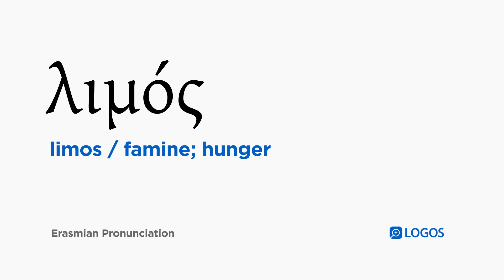How to pronounce Limos in Biblical Greek - (λιμός / famine; hunger)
λιμός (limos) means famine; hunger in Biblical Greek.

This video shows how to pronounce λιμός in the Erasmian pronunciation system.

Example Bible Verses:

Matthew 24:7
For nation will rise up against nation and kingdom against kingdom, and there will be famines and earthquakes in various places.

Mark 13:8
For nation will rise up against nation and kingdom against kingdom. There will be earthquakes in various places. There will be famines. These things are the beginning of birth pains.

Luke 4:25
But in truth I say to you, there were many widows in Israel in the days of Elijah, when the sky was shut for three years and six months while a great famine took place over all the land.

Luke 15:14
And after he had spent everything, there was a severe famine throughout that country, and he began to be in need.

Luke 15:17
“But when he came to himself, he said, ‘How many of my father’s hired workers have an abundance of food, and I am dying here from hunger!

Luke 21:11
There will be great earthquakes and famines and plagues in various places. There will be terrible sights and great signs from heaven.

Acts 7:11
And a famine came over all Egypt and Canaan and great affliction, and our fathers could not find food.